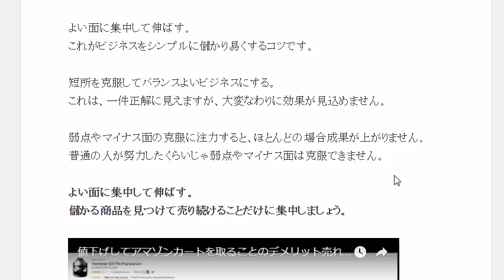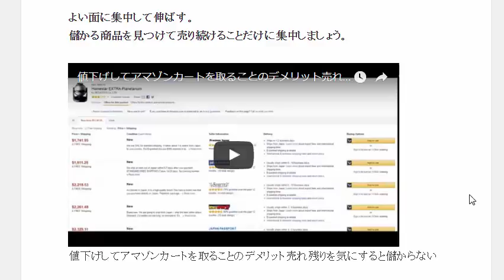安売りはバカにやらせておけ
1日10分で月10万円を稼ぐ! Amazon輸出ビジネスがわかる本　出版社:ソシム (2013/11/22)